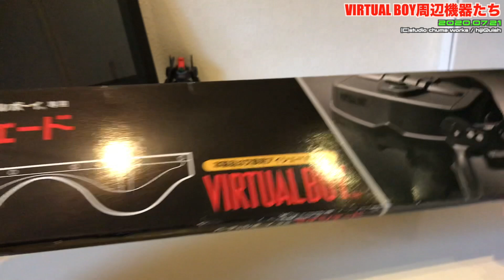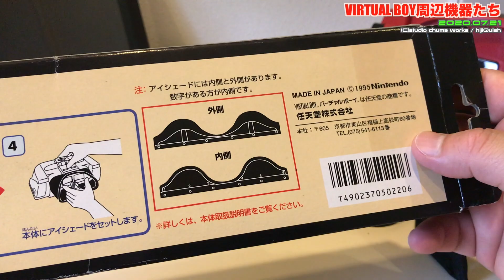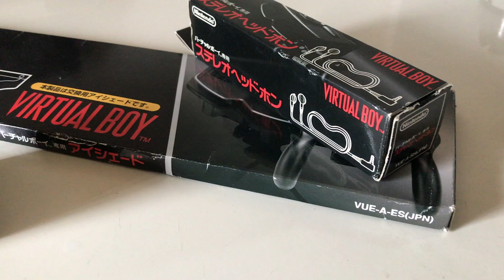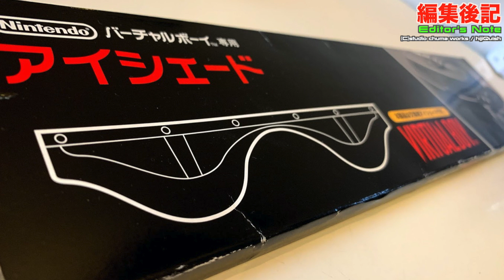【VB】VIRTUAL BOY25周年 周辺機器編 リメイク動画 SIDE:B中編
このビデオは、バーチャルボーイ25周年　周辺機器編　リメイク動画 SIDE:B中編